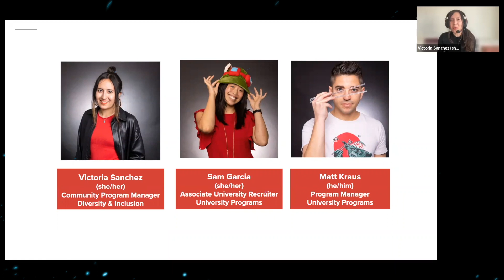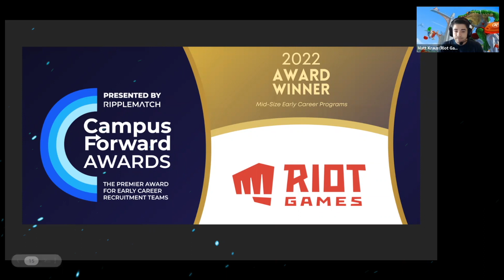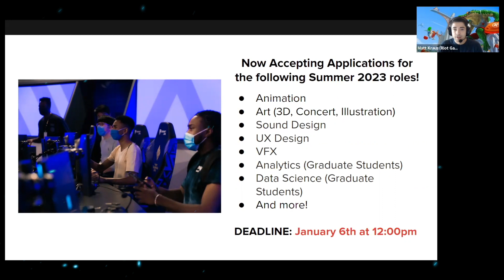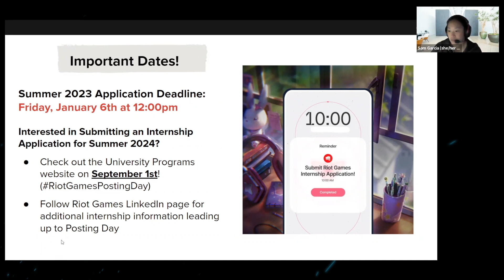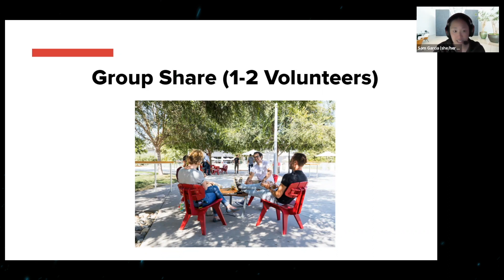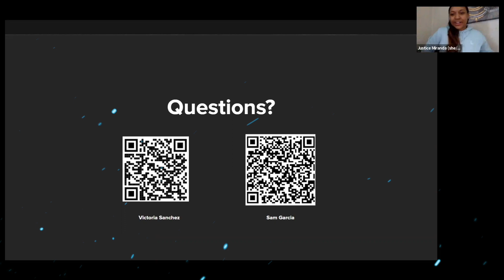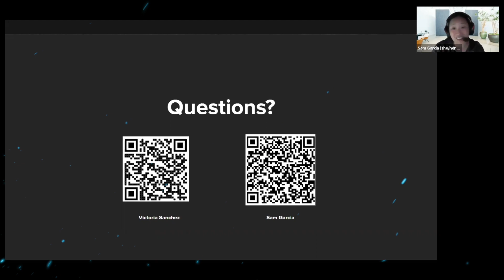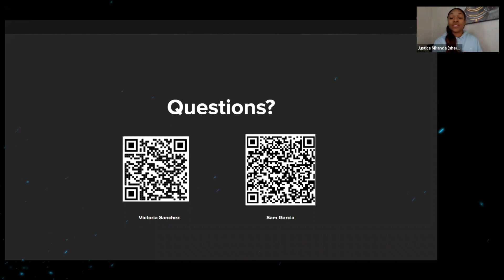Riot Fireside Chats - Riot Internship Programs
Riot Internship Programs
Interested in a Riot internship but don’t know where to start? A panel of Rioters will share pathways into both programs including how to apply, best prepare, and interview for our programs.

Cxmmunity’s Mission:
Gaming Cxmmunity Co.’s mission is to increase the participation of minorities within esports and video game industries,  through STEAM development, so there is equal opportunity as new jobs and professions are being created.

Riot Games Mission:
Riot Games' mission has always been to develop, publish, and support the most player-focused games in the world. Singular focus on player experience is the driving force behind everything at Riot Games.

Event Context:
The Fireside Chat series at Cxmmunity is an opportunity for partner organizations to feature speakers from across the gaming industry on topics that are top of mind to students. Students will learn how different departments at Riot Games interact with one another. Students will understand how non-game design departments contribute to overall team goals. Students will hear from non “game developer” employees at Riot Games and their contributions to the industry.